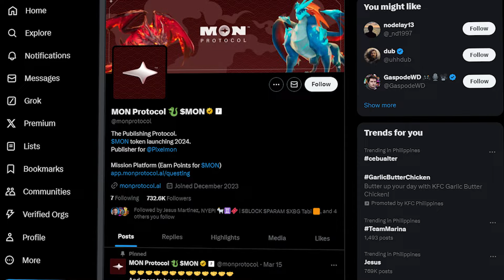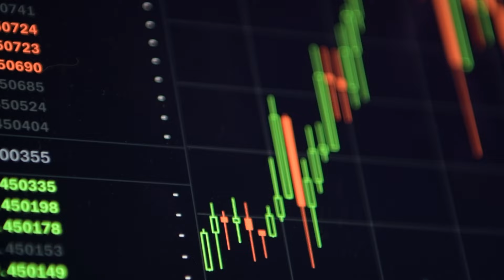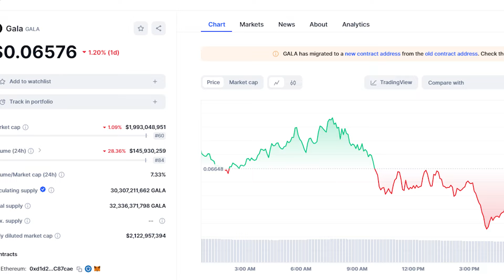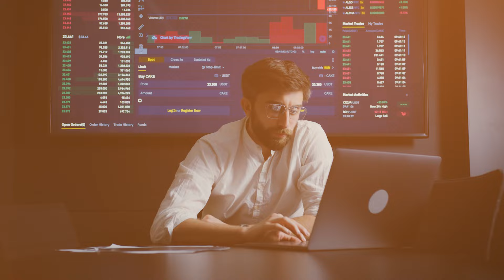When Gala Games WILL Break-Out [SOON]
In this video I go over Gala Games, where it stands in the market & where I see the next Gala breakout happening

Timestamps:
0:00 - Introduction
0:43 - Gala's Relation to the Markets
1:27 - Current Market Conditions
1:50 - Pre sale meta
2:16 - Why do you hold tokens?
2:58 - Liquidity Events
5:10 - Where is Gala Heading?
7:05 - GDC
7:59 - General Thoughts

🎁 Make a Gala Games Account!